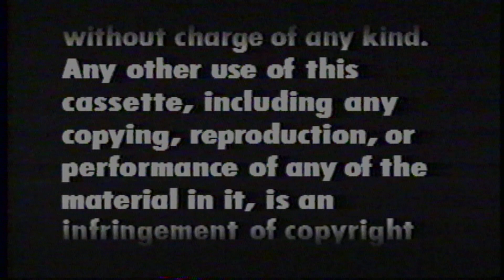Opening To Dr. Seuss' How The Grinch Stole Christmas (1966) 1988 VHS (MGM Print)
1. FBI Warning Screen.
2. MGM/UA Home Video Logo.